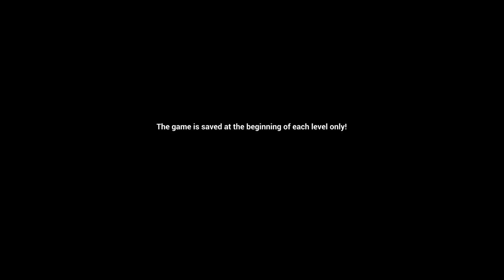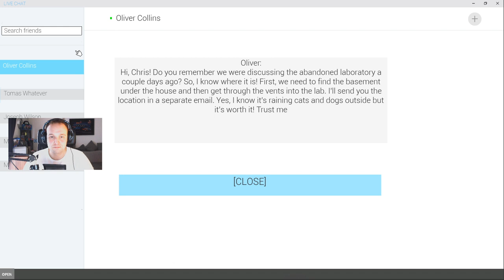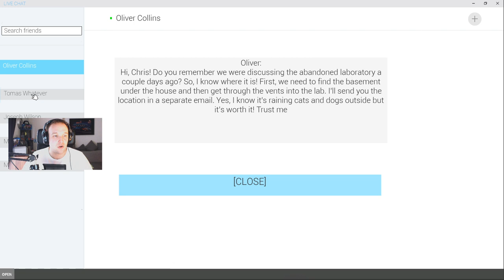ColdSide ☠ 01* Auf den Spuren von Oliver